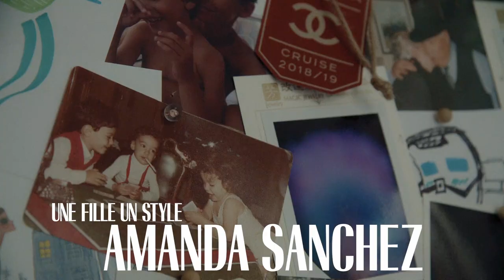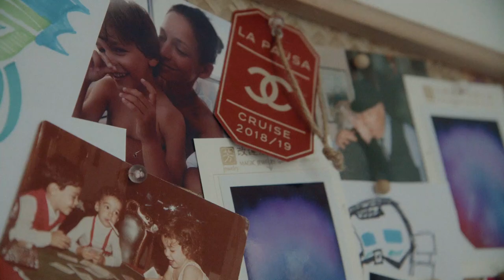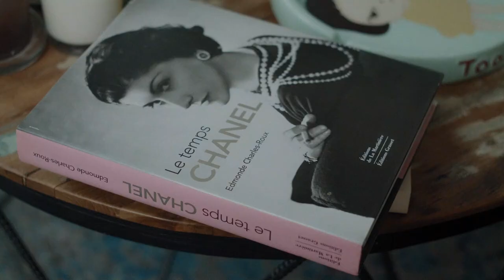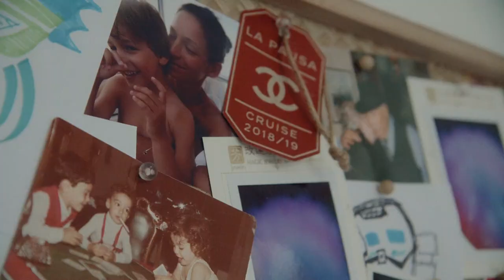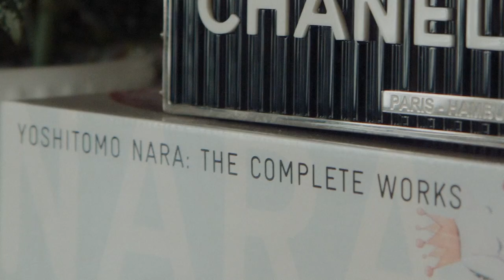Chez Amanda Sanchez, mannequin cabine de Chanel | Une fille, un style | Vogue Paris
Profession : mannequin cabine de la maison Chanel, sûrement l’un des métiers les plus enviés de l’industrie. 19 ans qu'Amanda Sanchez essaye, avec style et un enthousiasme inchangé, toutes les collections pensées par Virginie Viard. Rendez-vous chez elle, rive droite à Paris pour un tour de son appartement parisien où le Brésil, les plantes et Chanel sont les personnages centraux. Interview pour la rubrique Une fille, un style de Vogue Paris.